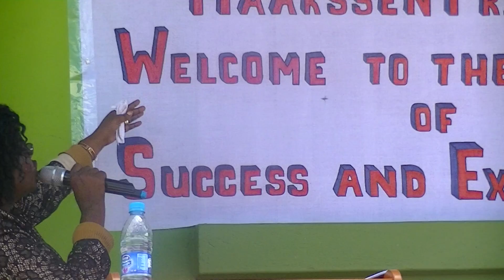Achievements of Maarssen Primary School by Fina Job